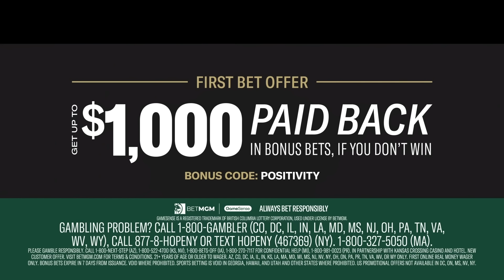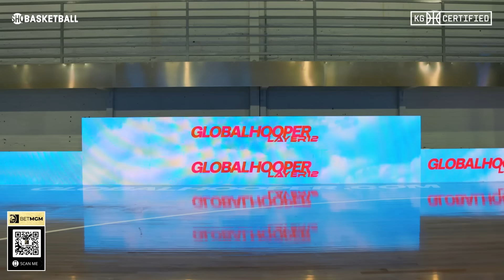The Professor | Street Ball Influence In NBA, All-Time Starting 5, Kyrie | EP 44 | KG Certified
This week, KG sits down with street ball legend, 'The Professor' to talk all things ball and take a tour of his new hoops lab. The duo discusses the impact street ball has had on the NBA, Dr. J's influence, and the difference between street ball and the pros. Plus, 'The Professor' opens up about being in 2K, talks Kyrie, and much more!

BetMGM: First bet paid back in bonus bets up to $1,000, if you don’t win.

Gambling problem? Call 1-800-GAMBLER (CO, DC, IL, IN, KS, LA, MD, MS, NJ, OH, PA, TN, VA, WV, WY), Call 877-8-HOPENY or text HOPENY (467369) (NY). 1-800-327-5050 (MA).
Please Gamble Responsibly. Call 1-800-NEXT-STEP (AZ), 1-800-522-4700 (NV), 1-800-BETS-OFF (IA), 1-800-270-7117 for confidential help (MI), 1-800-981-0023 (PR). New Customer Offer. Visit BetMGM.com for Terms & Conditions. 21+ years of age or older to wager. First online real money wager only. Bonus bets expire in 7 days from issuance. Void where prohibited. Sports betting is void in Georgia, Hawaii, and Utah and other states where prohibited. US promotional offers not available in DC, ON, MS, NV, NY. This offer is not valid to Puerto Rico Residents.